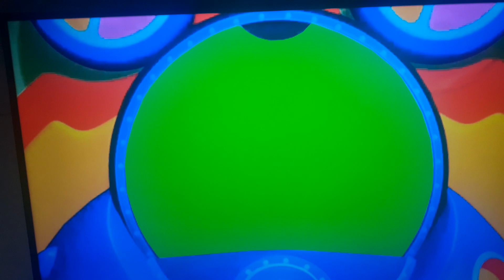Mickey Mouse Clubhouse Gets Iron Man 2